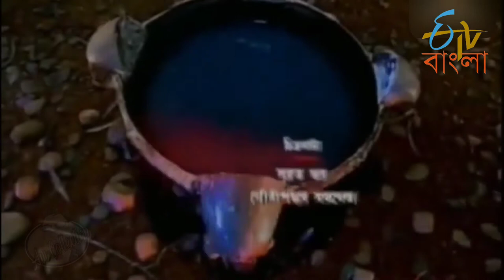Alaukik - Etv Bangla horror show - title track 2